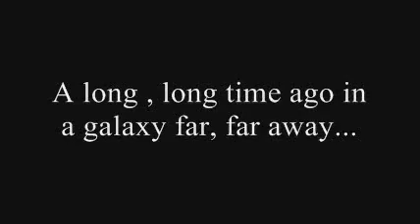9 de JULIO 2007: NEVADA MORTAL, EPISODIO II: NO BOMBARDEEN BUENOS AIRES! !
PROXIMAMENTE, EPISODIO III: EN BUSCA DE LA INFANCIA PERDIDA..